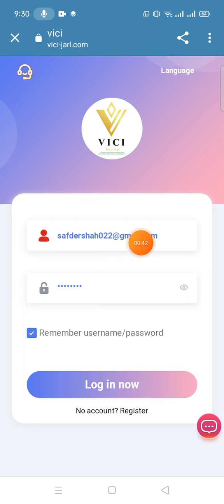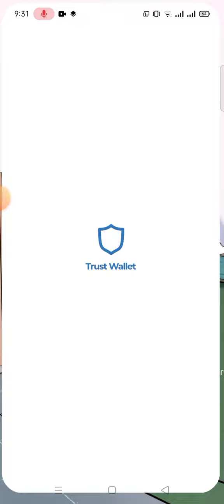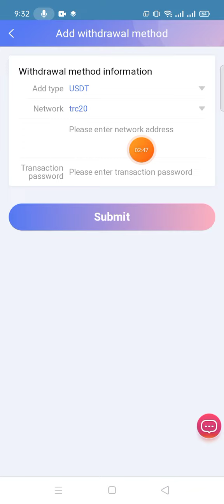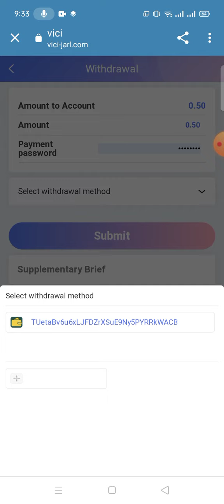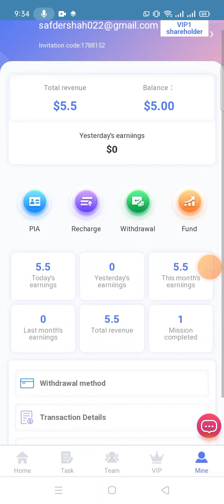Best usdt earning project| sign up Bonus 10$| live withdraw proof.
Official Customer Service Telegram: @VICIJARL1
Official Customer Service Telegram: @VICIJARL2
1: The recharge investment can only use USDT currency, and choose the TRC20 network. Minimum deposit: 5 USDT.
2: New tasks are refreshed at 00:00 U.S. time every day, and rewards can be obtained for completing merchant orders every day.
3: The withdrawal fee on the platform is 0, and the withdrawal takes 1-2 minutes to arrive, and the withdrawal can be made at any time within 24 hours!

The recharge amount of vip1 is 5 USDT, and the daily commission is 0.5 USDT.

Vip2 accumulatively recharges 30 USDT, and earns 5 USDT as a daily commission.

VIP3 accumulatively recharges 120 USDT, and earns 20 USDT in daily commission.

Vip4 accumulatively recharges 300 USDT, and earns 50 USDT as a daily commission.

Vip5 accumulatively recharged 800 USDT, earning 140 USDT in daily commission.

VIP6 accumulatively recharges 2000 USDT, and earns 350 USDT in daily commission.

Vip7 accumulatively recharged 4,800 USDT, earning 880 USDT in daily commission.

Vip8 accumulatively recharged 12,000 USDT, earning 2,220 USDT in daily commission.

Vip9 accumulatively recharged 25,000 USDT, and earned 4,800 USDT from daily handling fees.

Vip10 has accumulatively recharged 65,000 USDT, and earned 13,000 USDT from daily handling fees.
Invite friends to enjoy 3 levels of rebates. 7% rebate for A-level members--3% rebate for B-level members--1% rebate for C-level members
For example:
A-level team members deposit 1,000 USDT, and will receive a 7% reward of 70 USDT team income
B-level team members deposit 1,000 USDT and will receive 30 USDT as a reward of 3% of the team's income

Team rewards recharged within 24 hours will be deposited into your mailbox
24-hour team recharge 500USDT, reward 10USDT
24-hour team recharge 1000USDT, reward 50USDT
24-hour team recharge 5000USDT, reward 150USDT
24-hour team recharge 10000USDT, reward 300USDT
24-hour team deposit 50,000 USDT, reward 1,000 USDT
24-hour team deposit 100,000 USDT, reward 3,000 USDT

Note: If you are eligible, please contact customer service within 24 hours to claim the reward.

Tell your team that the company registration link can be promoted on any social software, such as: Facebook, Twitter, YouTube, Instagram, Tiktok, KAO KAO, WhatsApp group, Telegram group, etc.